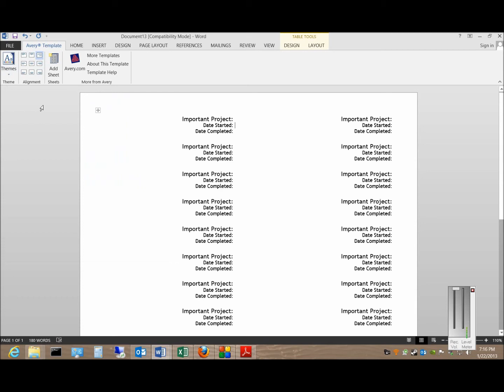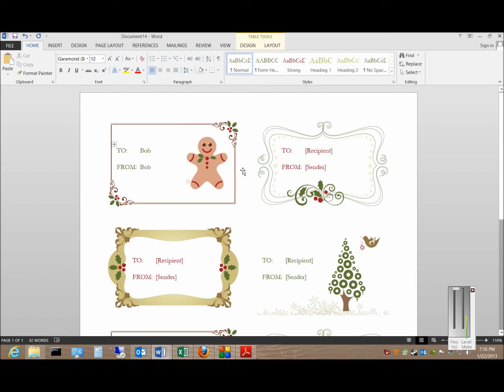How to print labels from a free template in Microsoft Word 2013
Author and talk show host Robert McMillen shows you how to print labels from a free template in Microsoft Word 2013.